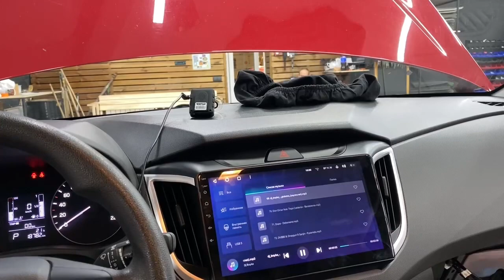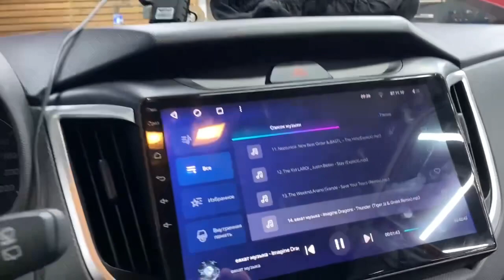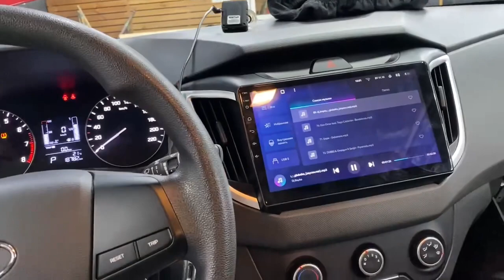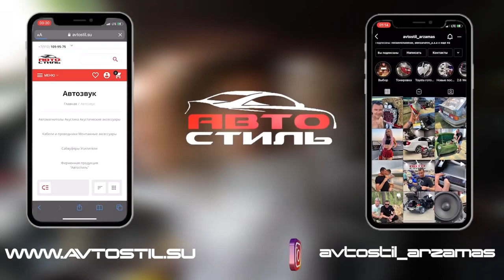Аудиосистема Хёндэй Крета / Hyundai Creta - сабвуфер в багажник + акустика в двери + усилители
Этот проект Hyundai Creta / Хёндэй Крета собирали в ателье Автостиль

Подробности акции "Установка со скидкой» можете узнать в наших соц.сетях и по тел.

😎Еда для робота:
Автозвук (CarAudio) Russia Автостиль Музыка_в_машину Музыка_в_авто автозвук бас музыка_качает громкий_фронт cars Espl spl loud подбор_установка_аудиосистемы установка_музыки громкий_звук замена_штатной_акустики как_улучшить_штатную_аудио_систему